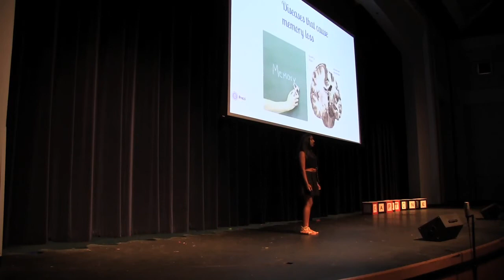Annu Krishnan - "Live in the Moment"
Oakridge 8th grader Annu Krishnan presents her Capstone Speech on May 15th.